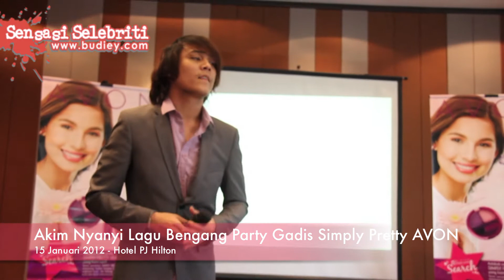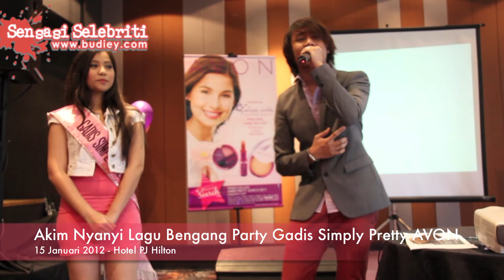Akim Nyanyi Lagu Bengang Party Gadis Simply Pretty AVON